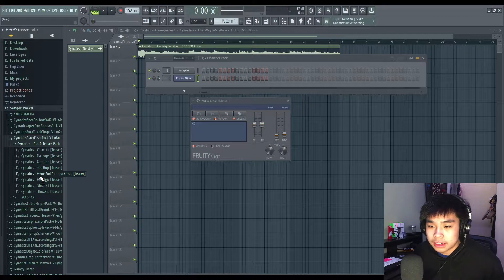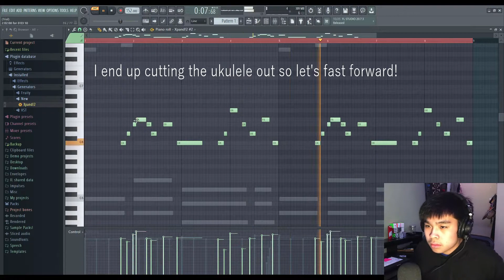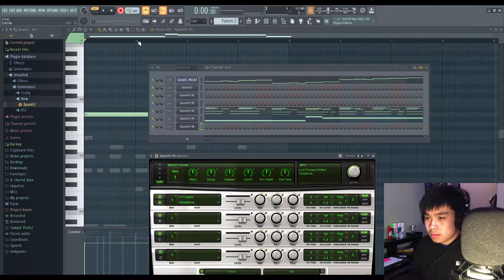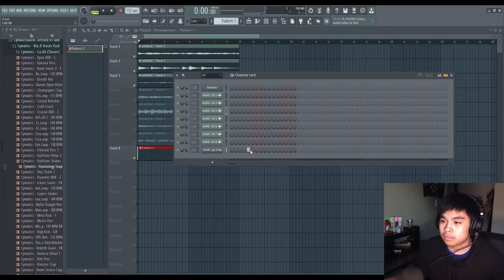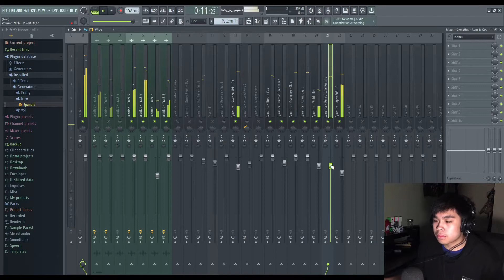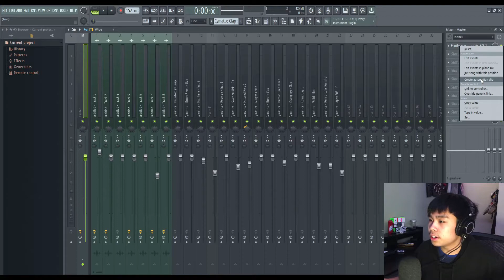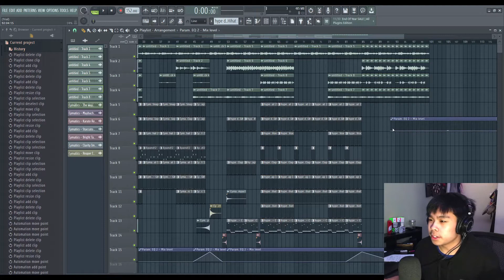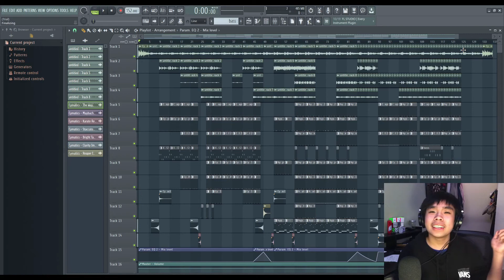Making my Beat for the Cymatics King of Beats Black Friday Beat Contest!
What's up guys! Today we make a beat for the Cymatics Black Friday Beat Contest! It's such a vibe!